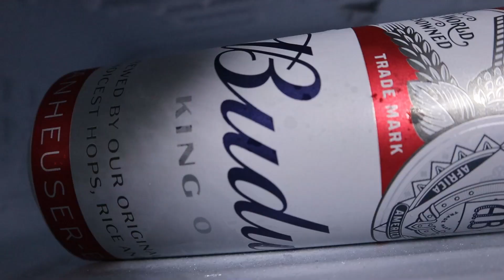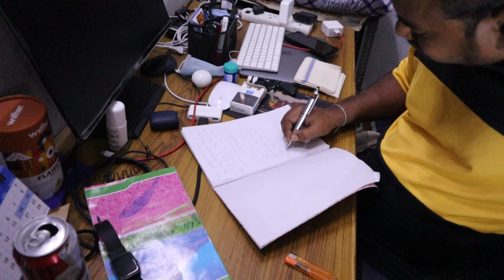షార్ట్ ఫిలిమ్స్ ప్రాబ్లమ్స్//short film problems//@jagadeesh10 //@manachinacinemalu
షార్ట్ ఫిలిమ్స్ ప్రాబ్లమ్స్
short film problems
Sadanna comedy
storey&Direction: Vaddepelli sandeep chand
Screen play&Edting :Galipelli Jagadeesh
Actors :Galipelli Jagadeesh,vaddepelli Gangaram